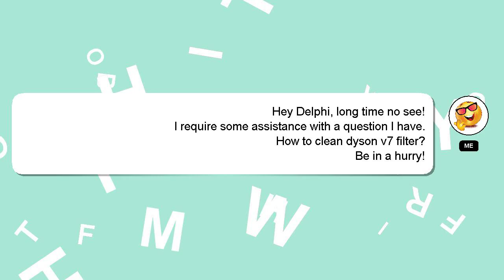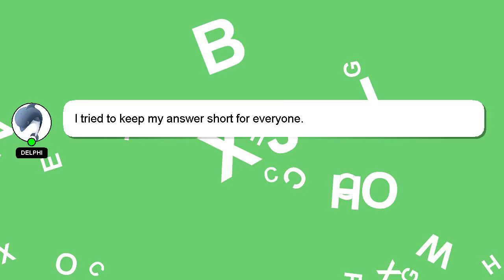How to clean dyson v7 filter?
A quick introduction about me, Hello everyone, I'm Delphi. I am willing to help you find the solutions to your questions. - How to clean dyson v7 filter?

Your answer will be recognized and appreciated, and I will 'heart' it to show my appreciation.

*1 What we are experimenting :*